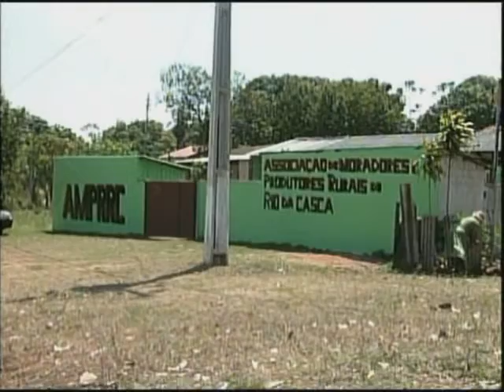RIO DA CASCA 28 10 11 JORNAL DE MATO GROSSO